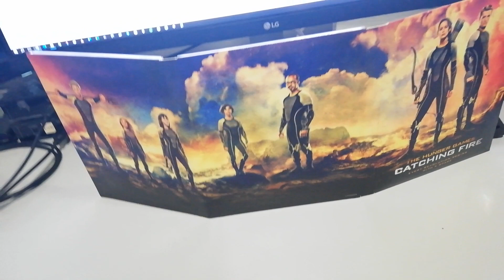Читаем "И вспыхнет пламя". Часть 3, Глава 24.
Сначала Китнисс, а после и Финнику пришлось пережить немыслимое: мучения самых близких людей, которые возникли в их сознании. От такого потрясения вряд ли можно когда-либо избавиться. Кошмары теперь будут заставлять их страдать и наяву, и во сне. Но Пита, оставшись наедине с Китнисс, заводит разговор, который не только отвлекает Китнисс от этого ужаса, но даже приводит её к ощущению нового, важного, живительного качественного изменения.